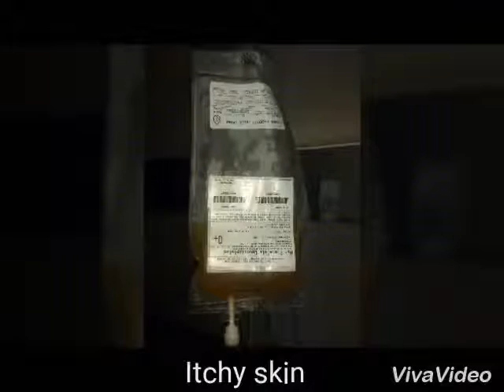Lymphoma cancer...awareness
Brendon's Cancer journey.

Brendon suffered from severe abdominal pain and cramping since January 2016. He also experienced numerous allergic reactions like watery and swollen eyes, itchy skin, dry coughs. He was tired all the time. He started looking pale almost yellow. Other symptoms included joint pains, diarree,  weight loss, vomiting, nausea, bloody and tarry looking stools. And was eventually diagnosed with Crohn’s Disease in  November 2016, but his suffering continued as did the doctors visits, various medications, various medical tests, and loads of financial and psychological stress for the whole family.

In February 2017, Brendon landed up in hospital with again severe abdominal pain, weight loss, anemia, loss off appetite and after numerous medication and tests doctors discovered an ileocecal intussusception, which is when the bowel wall distends and obstructs the lumen.

Intussusception also cuts off the blood supply to the part of the intestine that’s affected, which can lead to a tear in the bowel, infection and death of bowel tissue.

He was immediately rushed to theatre for an emergency operation as the paediatric surgeon explained that this only happens in rare cases for children his age.

A biopsy and histology was done at the same time. He spend several days in ICU  and on Monday 27th February, 2017 we received the sad news that Brendon had been incorrectly diagnosed last year and does not have Crohns but in actual fact has High grade B-cell Lymphoma Cancer.
Burkitt lymphoma is a cancer of mature B-lymphocytes. It is a form of non-Hodgkin lymphoma, which is a type of cancer that originates in cells of the immune system, called lymphocytes.

He was admitted to a Paediatric Oncology Ward in Port Elizabeth on 28th February and underwent various tests to ascertain whether the cancer had spread. Fortunately tests showed that it had not, but a CT Scan of his chest showed an enlarged thymus gland that the doctors wanted to perform a biopsy on  so that they could ensure that he was put on the correct Chemotherapy Treatment – this was done at the same time that a Broviac line was inserted.

3 hours of Thymectomy surgery, and line insertion, Brendon spend another few days in ICU and then caught pneumonia. He then spend another week or so in hospital to get strong for his first Chemotherapy.

He was scared of losing his beautiful blonde hair so he decided we are going wild...yes we rainbow coloured his hair just before his first chemo.
Remarkably he took his first 6 continual days of chemo like a pro. With almost zero side effects.
But 1 week after chemo his hair started falling out in patches and he was devastated but our community was so supportive and the hats started pouring in. Delivered by people for all walks of life.

We were so overwhelmed by everyone's calls, messages, whatsapps  all over South Africa that we decided to open a Facebook page for Brendon's journey.

He started recording videos of his journey that inspired so many people but most of me as a mother, his mother. Times when I felt like I'm going to lose it...he was strong. Brendon would say don't worry mommy God is with me. I'll be OK.

I am incredibly proud to be a mother of a child with cancer because Brendon has surpassed any and all expectations I could ever have had of him before he was diagnosed.

Cancer is not a curse,  despite what people may think. Yes, sometimes little heroes get their wings earlier than WE, as parents  like, but God knows that their work here is done.

Even if you as a parent are unable to see what your child has done, I can assure you that they have absolutely changed the lives of everyone who was lucky enough to be around them. Every child with cancer has exactly the same thing in common. They are changing the world and bringing love and admiration wherever they go.

This has been the most incredible journey of our lives, and we wouldn't change it for the world.

Brendon received his last scheduled chemo on Easter weekend and is going for checkups twice a week.